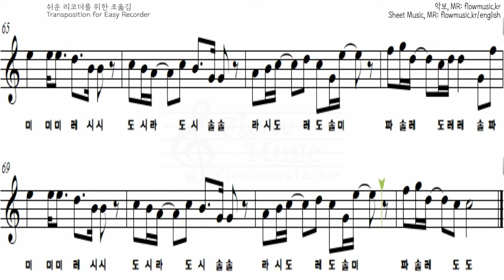21학번 - 스티커 사진 리코더악보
🎧 자작곡 발매 사이트 (Release site of self-composed music)

🎼 플로우뮤직 악보 채널(Flow Music's Sheet Music Channel)